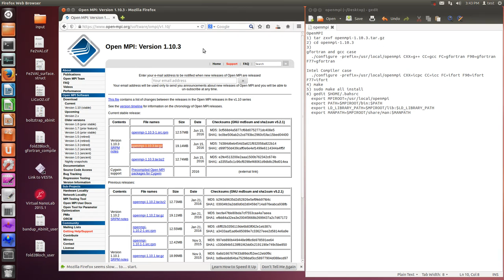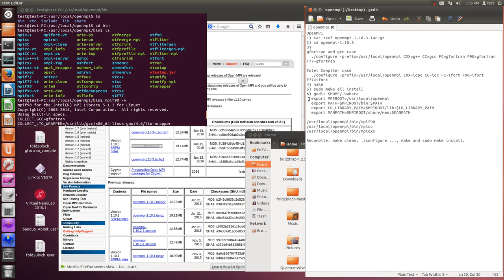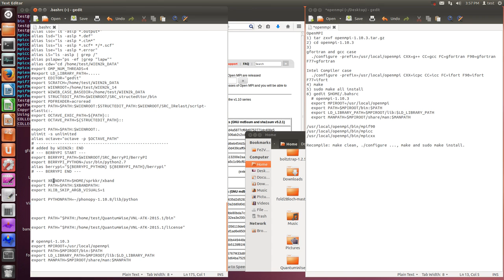OpenMPI (download and setup)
OpenMPI
1) tar zxvf openmpi-1.10.3.tar.gz
2) cd openmpi-1.10.3
3)
gfortran and gcc case
  ./configure -prefix=/usr/local/openmpi CXX=g++ CC=gcc FC=gfortran

Intel Compiler case
  ./configure -prefix=/usr/local/openmpi CXX=icpc CC=icc FC=ifort
  or
  ./configure -prefix=$HOME/openmpi CXX=icpc CC=icc FC=ifort
  or
  ./configure -prefix=/usr/local/openmpi CXX=g++ CC=gcc FC=ifort
  or
  ./configure -prefix=$HOME/openmpi CXX=g++ CC=gcc FC=ifort
4) make
5) sudo make all install
  make all install (-prefix=$HOME/openmpi case)
6) gedit $HOME/.bahsrc
  # openmpi-1.10.3
  export MPIROOT=/usr/local/openmpi
  export PATH=$MPIROOT/bin:$PATH
  export LD_LIBRARY_PATH=$MPIROOT/lib:$LD_LIBRARY_PATH
  export MANPATH=$MPIROOT/share/man:$MANPATH

using
/usr/local/openmpi/bin/mpif90
/usr/local/openmpi/bin/mpicc
/usr/local/openmpi/bin/mpicxx
  # openmpi-1.10.3 (-prefix=$HOME/openmpi case)
  export MPIROOT=$HOME/openmpi
  export PATH=$MPIROOT/bin:$PATH
  export LD_LIBRARY_PATH=$MPIROOT/lib:$LD_LIBRARY_PATH
  export MANPATH=$MPIROOT/share/man:$MANPATH

using
$HOME/openmpi/bin/mpif90
$HOME/openmpi/bin/mpicc
$HOME/openmpi/bin/mpicxx

Recompile: make clean, ./configure ..., make and sudo make install.